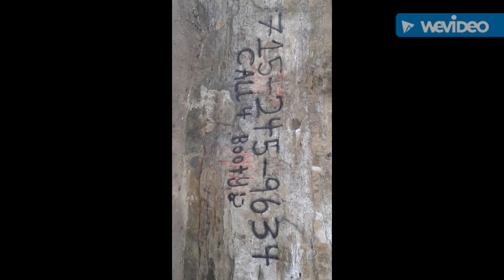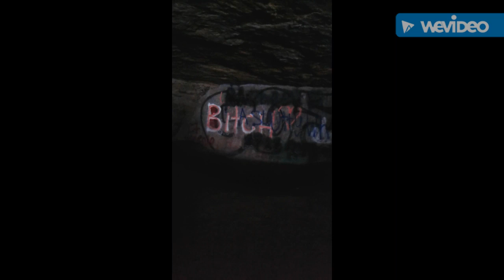WE GOT STUCK IN A CAVE?!?!?!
Thank you guys so much for watching if you did enjoy please hit the Thumbs Up Button And subscribe for more also I still am working on the prank channels so stay tuned for that thank you guys so much